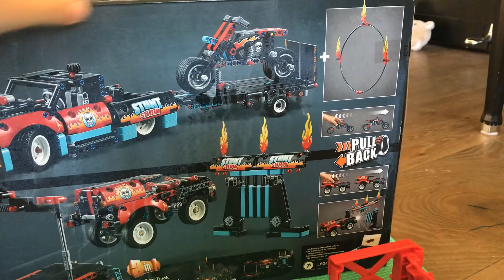Building a lego stunt truck and bike